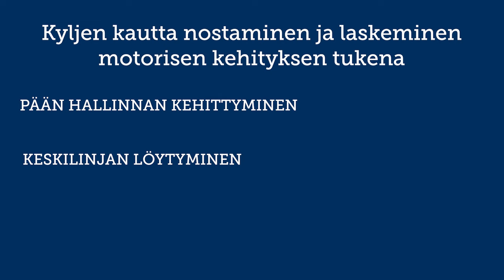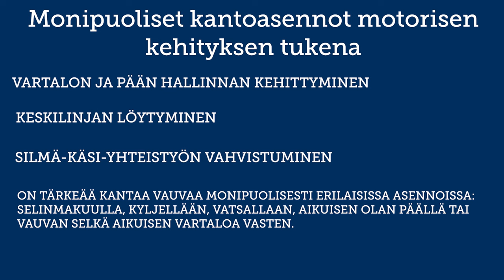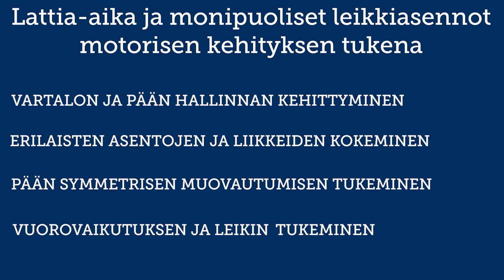Vauvan käsittely - vauvan motorisen kehityksen tukeminen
Fysioterapeutti Suvi Kinnunen havainnoillistaa videossa vastasyntyneen tai vanhemman vauvan käsittelyyn liittyviä asioita.